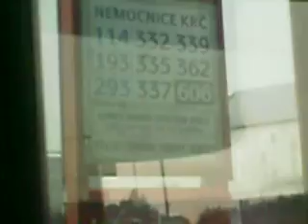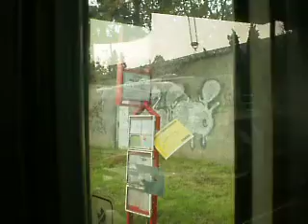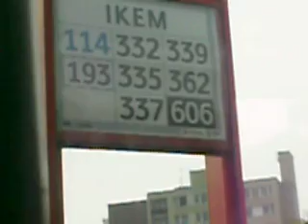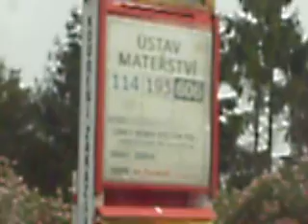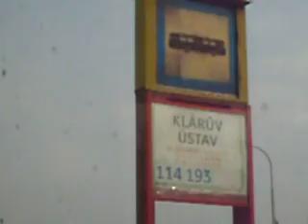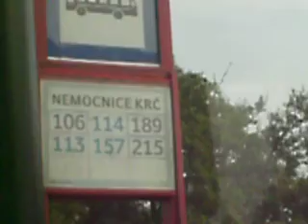Pražské autobusy - Linka 114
Kačerov - Ústavy akademie věd - Kačerov